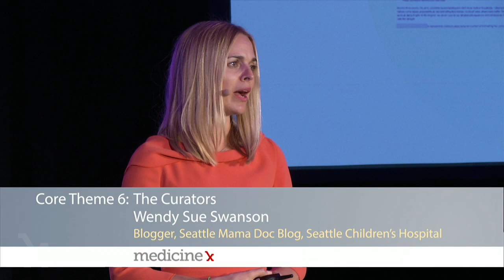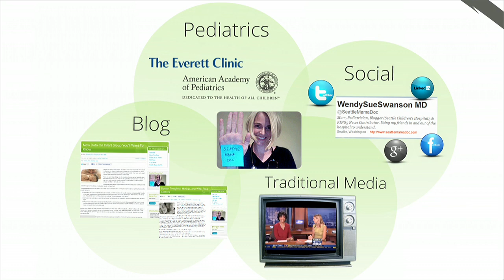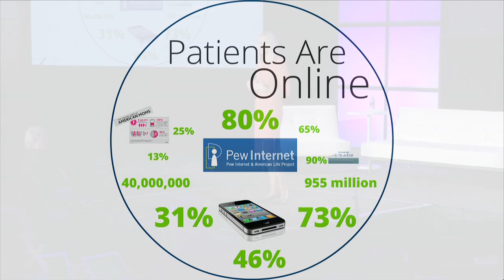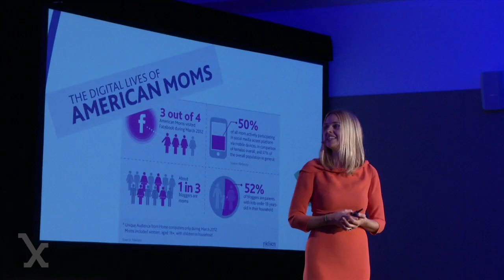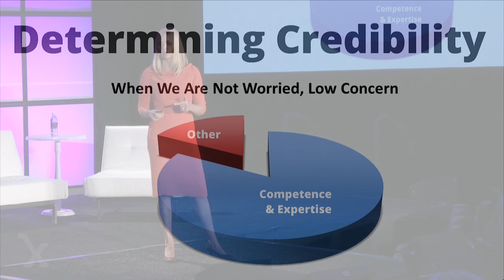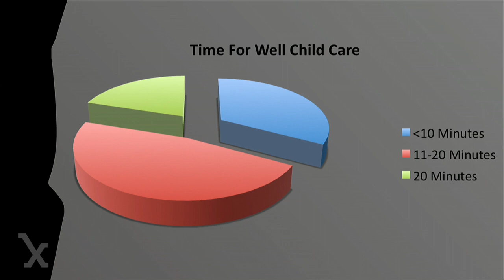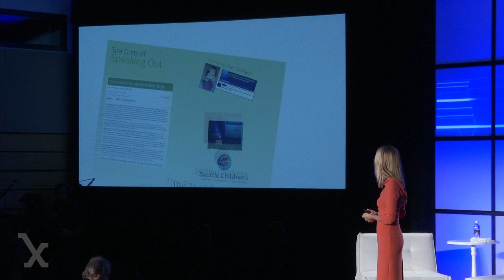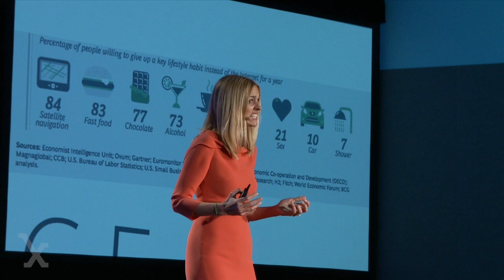Wendy Sue Swanson